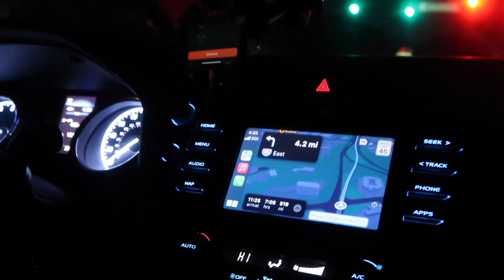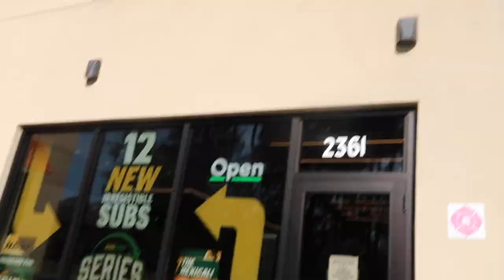our bahamas trip vlog 💕